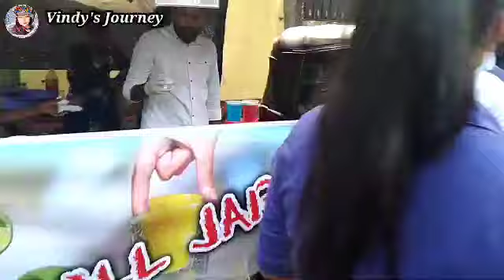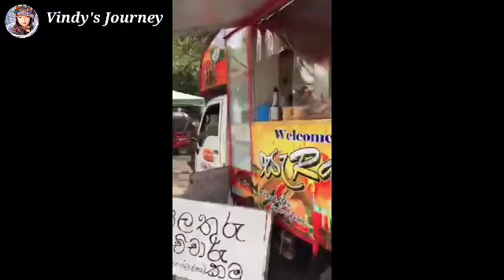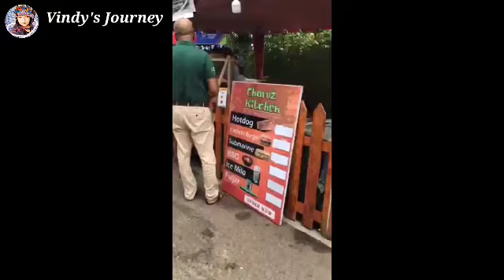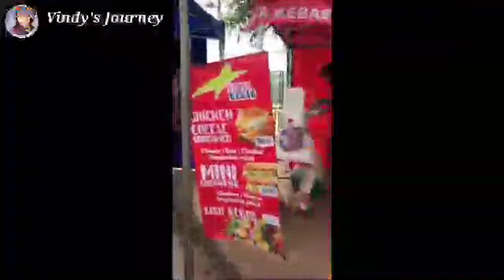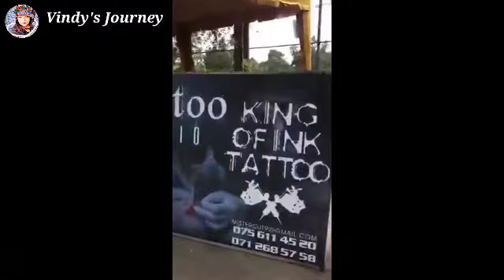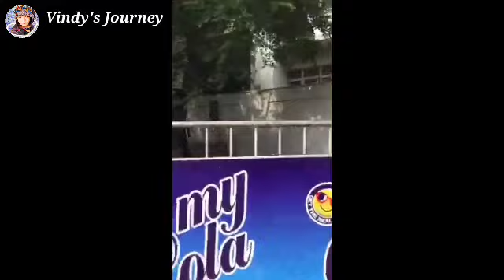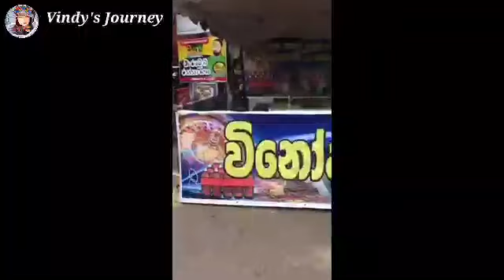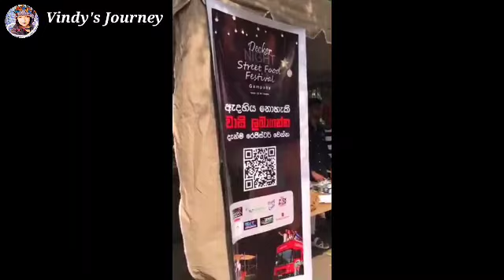Street Food Festival 2022 | Gampaha Sri Lanka | Vindy's Journey Kitchen | SK Creations